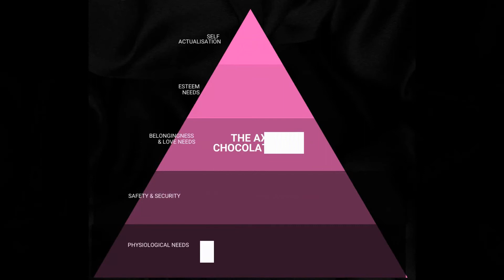How brand communications work | Proven brand communication strategies with examples - by Oyerohit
I am sure you must have seen hundreds of ads.
But how many do you remember? You may not remember more than 10, 15, maybe 25. But why do certain ad campaigns, certain brands are able to make an impact and some of them are not?

For example, let us take Lux. Since my childhood, I remember that the Lux has been using number 1 film actresses to position its brand. And what is that? That is it's positioning and it is trying to motivate. The keyword here is 'motivation'. So it is trying to motivate the consumers and their need to look beautiful. As beautiful as a film star.

So on that particular point, they are addressing the consumer. So what am I trying to say? I am trying to communicate that your marketing campaign, your advertising campaign will be successful if you are able to motivate the consumers. That is the key.

Motivation is of two types:
1. Internal - Ex. The internal motivation for a Zomato customer can be 'hunger'

2 things that drive Motivation:
1. Need Gap - Gap between the current state and the desired state
2. Emotions - Emotional led behavior (Customer has less control over this)

Watch the video to understand more. Let me know if this was helpful. If you have any questions you can ask in the comments below.

References- The Need Hierarchy shown in the video is Maslow's Need hierarchy